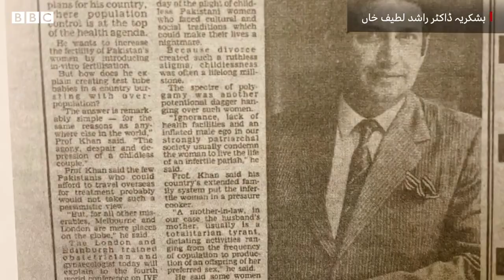First IVF Centre in Pakistan (LIFE) established in 1984 by Prof.Rashid Latif Khan.BBC Urdu Interview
LIFE is the first IVF centre of Pakistan established in 1984 by Prof. Dr. Rashid Latif Khan, and the first test tube baby was delivered in 1989.
In recognition of his services, he was awarded Sitara-e-Imtiaz in 1992 by the President of Pakistan.